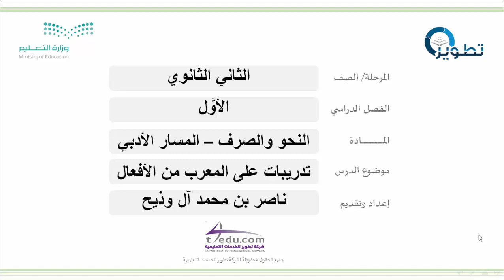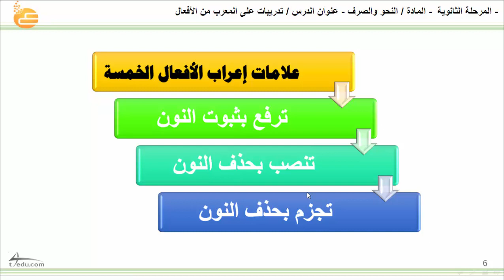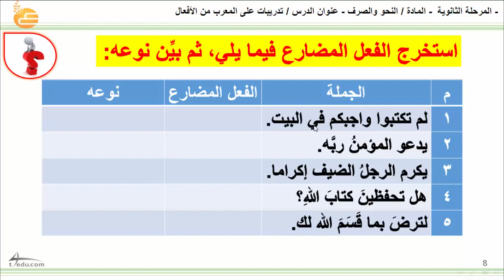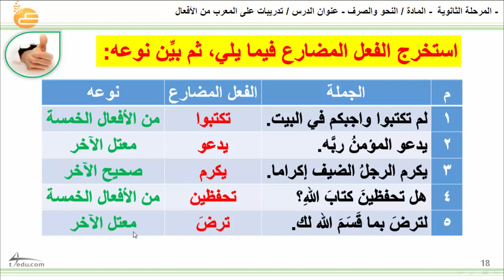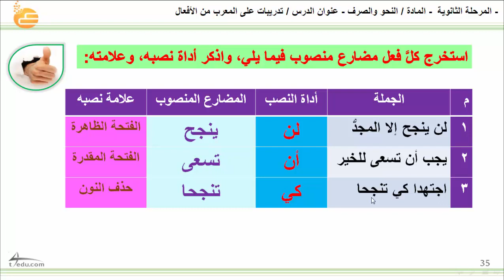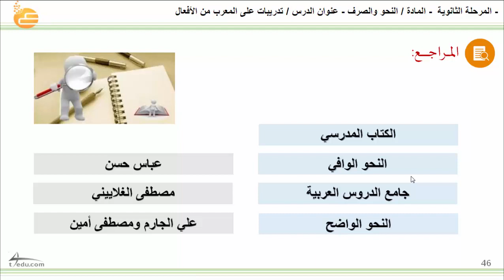تدريبات على المعرب من الأفعال